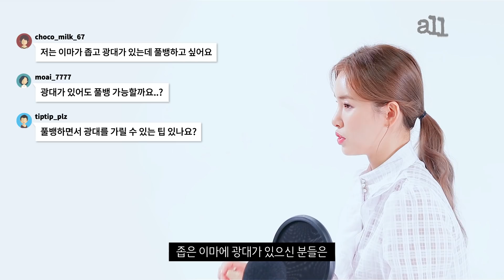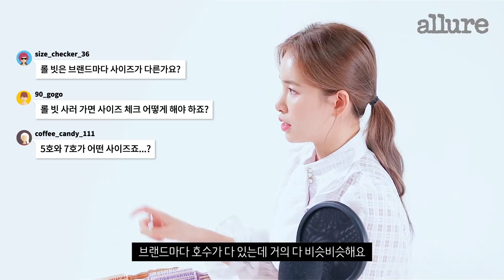얼굴형별 앞머리 & 앞머리 볼륨 사수! 리사, 조이 뱅헤어 포인트와 차이점은? 앞머리가 유난히 잘 어울리는 얼굴은 따로 있다?!| 얼루어코리아 Allure Korea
** 이 영상은 헤어, 뷰티, 패션 등 특정 스타일에 관해 전문가에게 의견을 묻는 QnA 형식의 인터뷰 영상입니다. 언급되는 셀럽 스타일에 관한 전문가의 답변은 실제  담당 스타일리스트의 의견이 반영되지 않은 내용임을 밝힙니다. **

리사 와 조이, 앞머리 가 유난히 잘 어울리는 이유는 무엇일까요?
두 앞머리의 미묘한 차이점은?
앞머리 내기 전에 가장 먼저 체크해야 할 것은 000다?
얼루어 스타일 마스터 포레스타 주영 부원장, 쭈드레 가 앞머리에 관련한 궁금증을 모두 해소해드립니다!

잠깐! 얼루어 채널 구독하셨나요?
구독하고 매주 올라오는 다양한 뷰티, 패션, 라이프스타일 꿀팁들을 만나보세요.